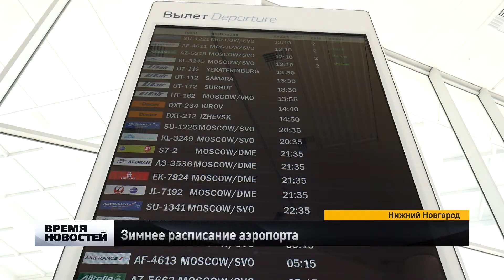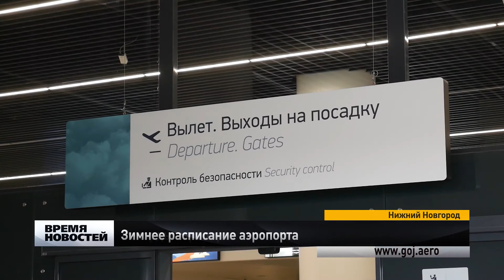Зимнее расписание аэропорта